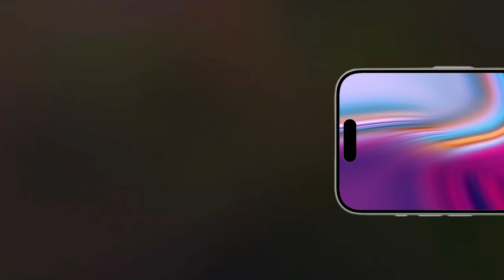iPhone 15 Pro Max | Official Trailer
iPhone 15 Pro Max Official Trailer | Appleliveevent